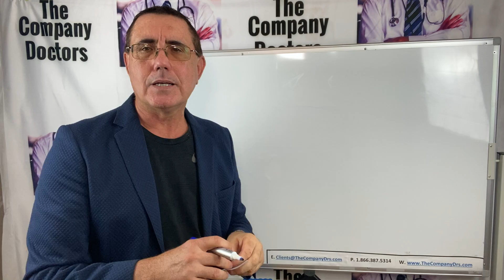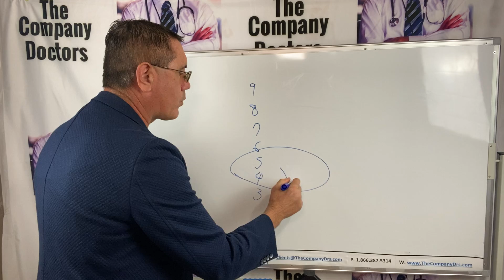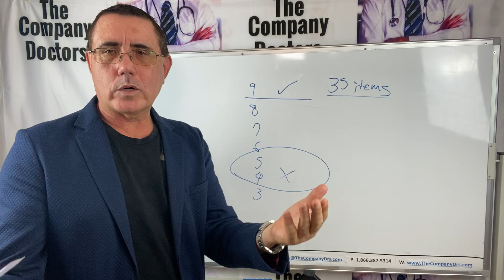The Company Doctors - Answers Question on Product positioning to max marketing spend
The Company Doctors answers the question around what is critical to make you special so you can market it